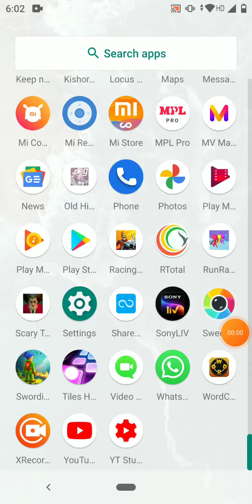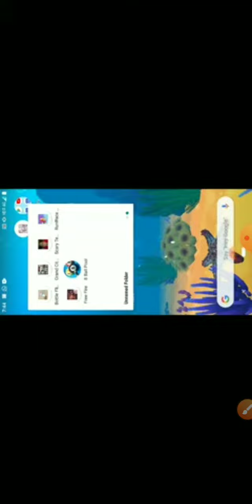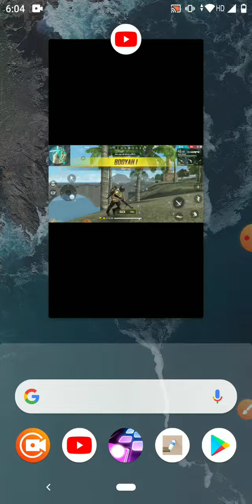Introduction for my id